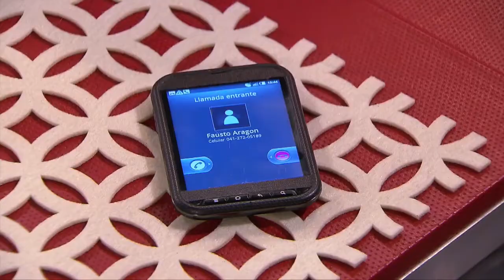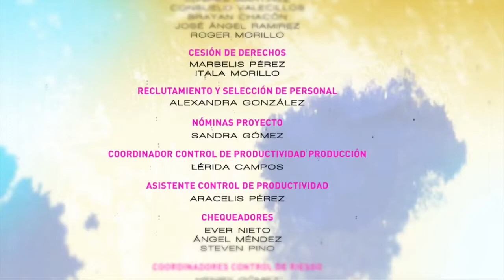Pele Selvagem (Em Português) | Capítulo 20 | Irene Esser y Carlos Felipe Álvarez | Telenovelas RCTV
Piel salvaje (Pele Selvagem) é uma telenovela venezuelana feita pela RCTV Producciones em 2015 e distribuída pela RCTV International. É uma adaptação do escritor Martín Hahn da telenovela La fiera, escrita por Julio César Mármol em 1978. É estrelado por Irene Esser e Carlos Felipe Álvarez. No dia 28 de março de 2016, a telenovela estreou na África no canal Eva dublado em inglês e português.

Camila Espino é uma jovem impulsiva que passou a infância nas ruas antes de se mudar para um orfanato na adolescência. Mais tarde, ela encontra um emprego na empresa de cosméticos Mascarada de propriedade de Ezequiel López Méndez, que há anos está em guerra com Fausto Aragón de la Rosa, dono da Capricho, uma empresa de cosméticos rival. Camila se apaixona por Maximiliano, filho de Ezequiel. Mas seu amor será testado pela amarga inimizade entre as famílias López Méndez e Aragón de la Rosa, e enquanto Camila continua a busca por sua mãe biológica, ela começará a descobrir os segredos da rivalidade entre essas duas famílias poderosas.